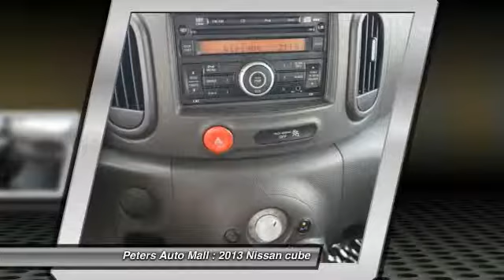2013 Nissan cube High Point North Carolina 22155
2013 Nissan cube S - $14981

Don't miss this 2013 Nissan cube. It's equipped with Automatic transmission and features a Brilliant Silver exterior. With 42619 miles, You'll want to take this vehicle home. Make a great choice today.